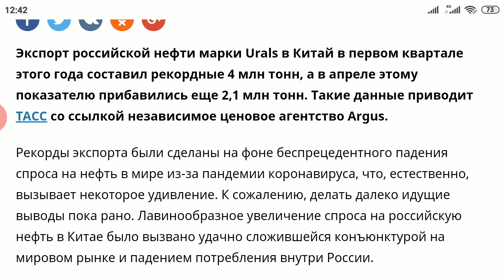Нефтяная война 2020: Россия на 31% увеличила экспорт нефти марки Urals в Китай до 7 млн. тонн